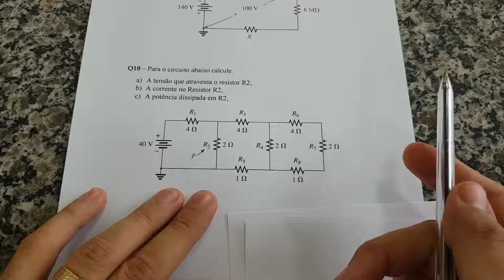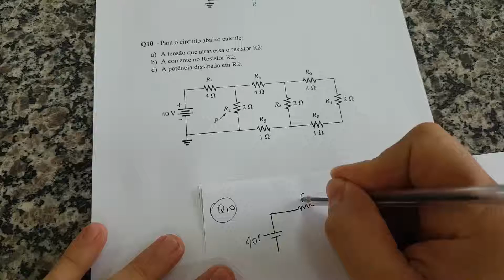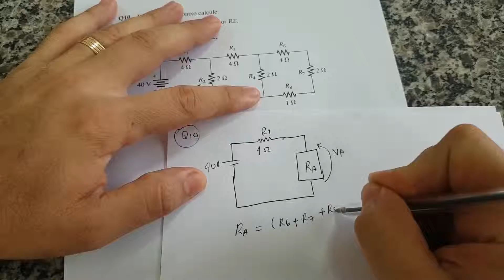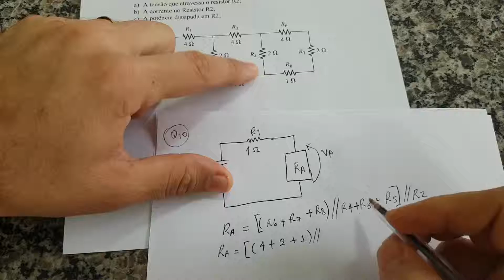Avaliação 1 - Análise de Circuitos Elétricos - Questão 10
Resolução das questões da Primeira Avaliação da Análise de Circuitos Elétricos para o Curso de Automação Industrial.